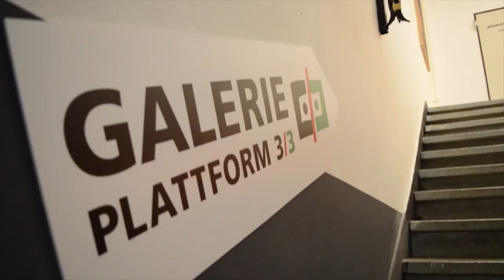Jan Peters - Leb Im Moment | Sofar Friedrichshafen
Jan Peters performing "Leb Im Moment" at Sofar Friedrichshafen on November 13th, 2016

Artist: Jan Peters

Filmed by: Nayra Lind -

Marina Martin

Edited by: Nayra Lind

Audio by: Danilo Lind